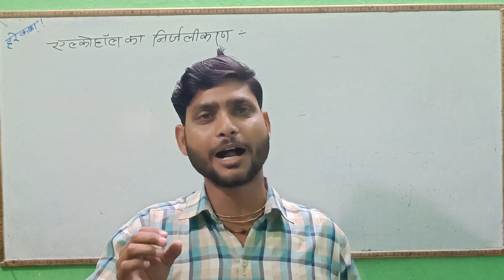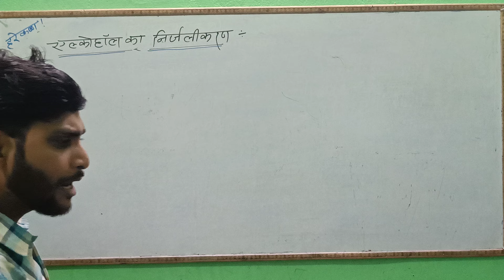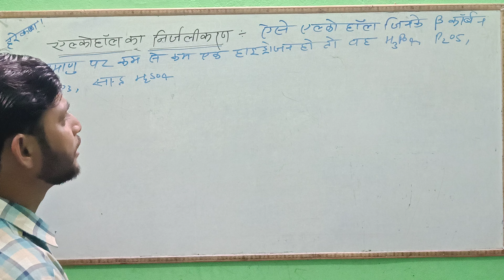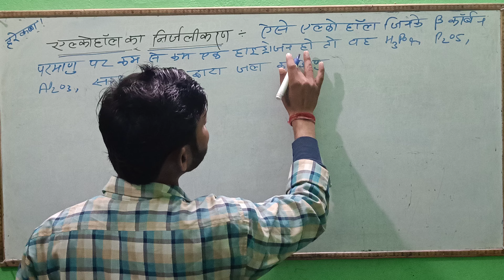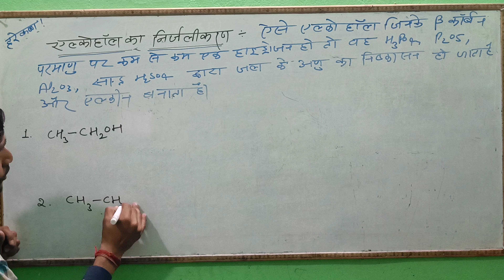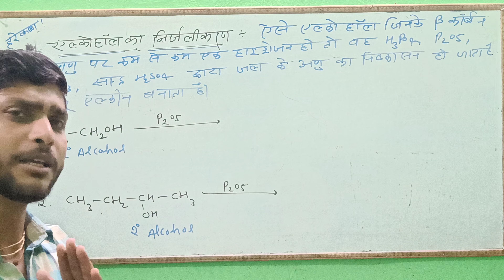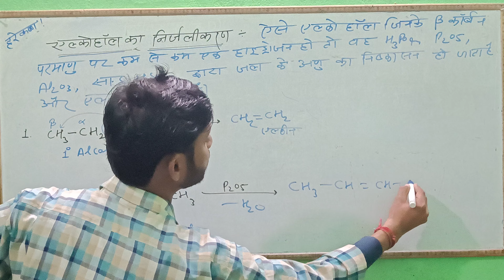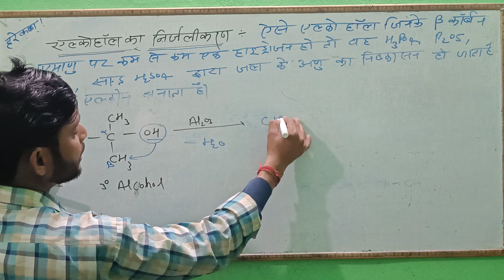Dehydration of alcohol||alcohol ka nirjalikaran (शराब का निर्जलीकरण )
yours queries

dehydration of alcohols
dehydration of alcohols
mechanism
dehydration of alcohols class 12
dehydration of alcohol to alkene
dehydration of alcohol to ether
dehydration of alcohols class 11
dehydration of alcohols class 10
dehydration of alcohols to alkenes
mechanism
dehydration of alcohol
mechanism class 12
mechanism
alcohol ka nirjalikaran
alcohol ka nirjalikaran abhikriya
ko samjhaie
alcohol ka nirjalikaran bsc 2nd
year
alcohol ka nirjalikaran samjhaie
ethyl alcohol ka nirjalikaran
ethanol ka nirjalikaran kiya jata
hai
alcohol ke nirjalikaran per tippani
likhiye

MCQ part2

Chemical bonding and Molecular structure